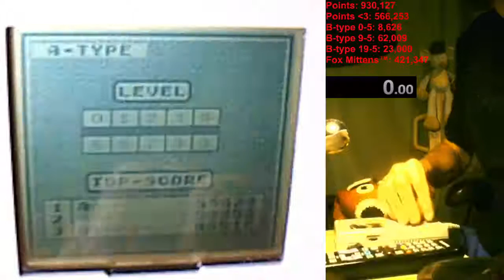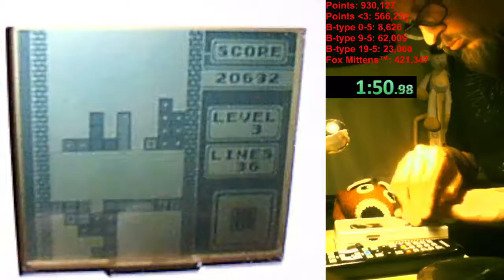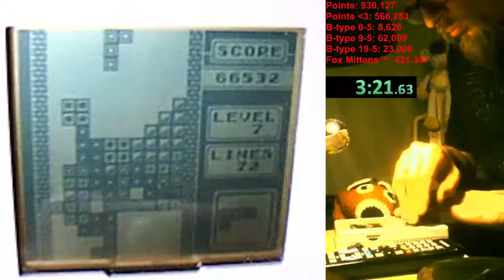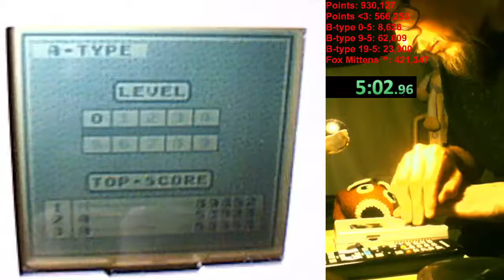NEW PB!! Game boy tetris 100 lines speedrun level 0 start 4:42m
Another new pb on this one. I see tree strats is obviously paying off. Just little bit annoyed by some mistakes, without them I think I could have beaten wr which is 4:38